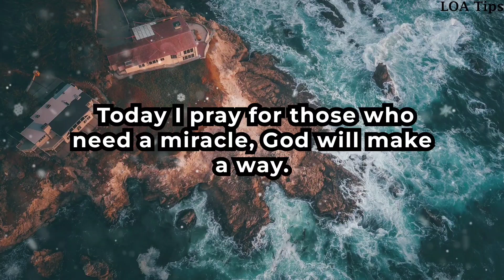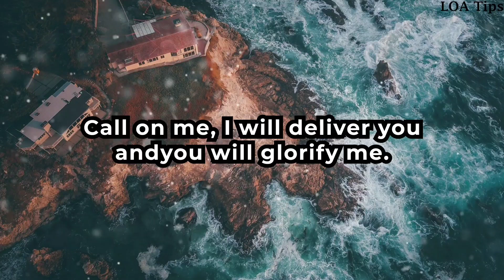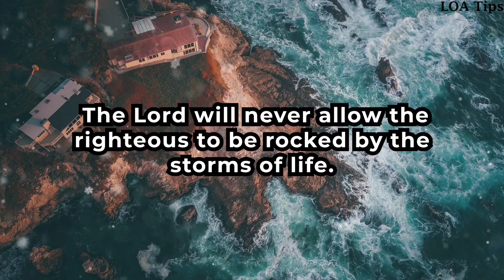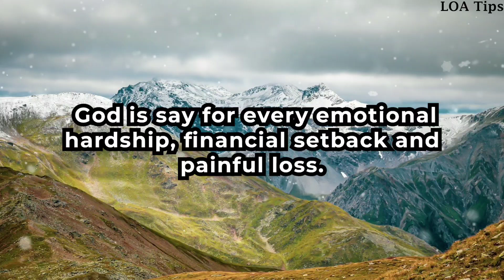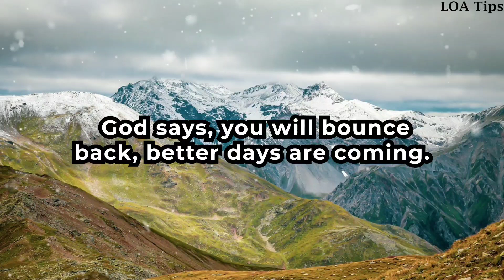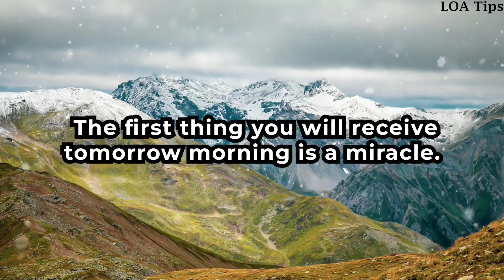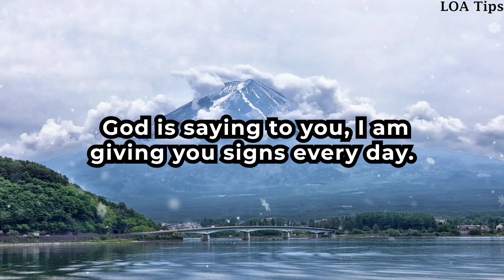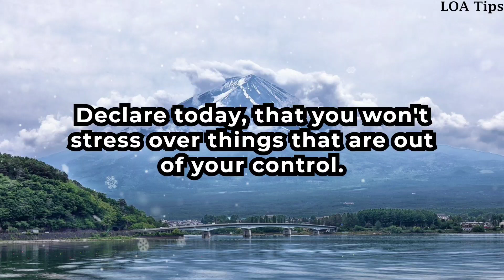God message Someone from heaven is warning you about two people near to your home who is planning...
@LOA Tips

God helps
Godly quotes
Bible Quotes
God Message Tarot
Financial abundance
Angels message
Jesus message
Godly quotes
Faith quotes
Universe message
Angel mnessage
God Message For You Today
God says
Positive life affirmation
Lord Helps
Jesus quotes
God
God message
Jesus
Jesus message
God messages
Urgent message from God
Jesus says
Angel Signs
God msg
Angels message
Universe message
Money miracle
Life quotes